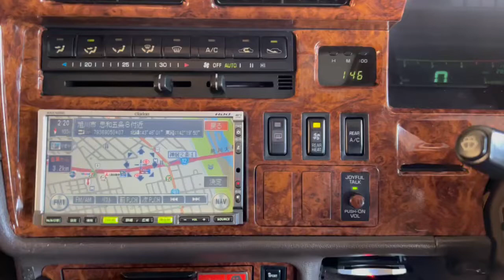1993 Toyota Hiace Super Custom Limited - Controls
Operation of Cool & Hot Box w/Ice Maker and Joyful Talk